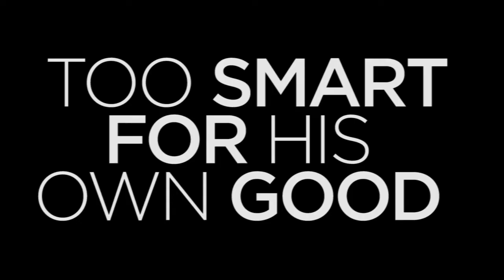Dog vs Gate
Our dog is way too smart for his own good. Today he figured out how to open up the doggy gate into the Kitchen!